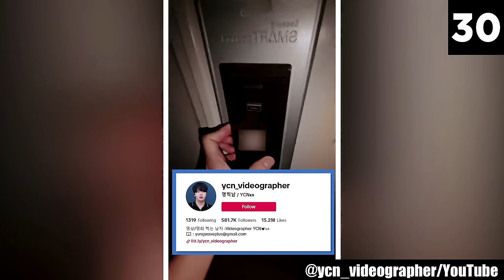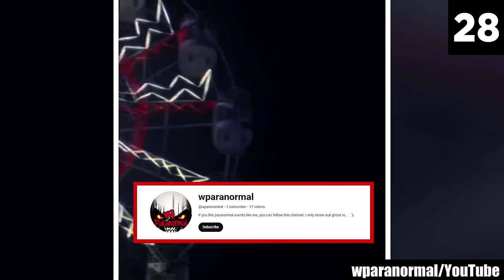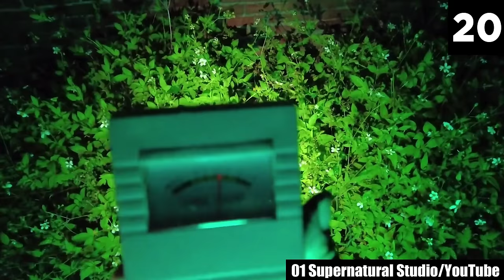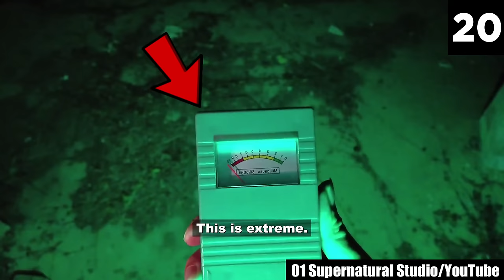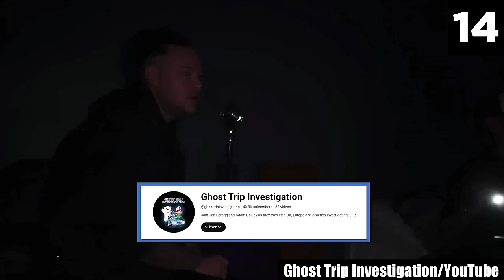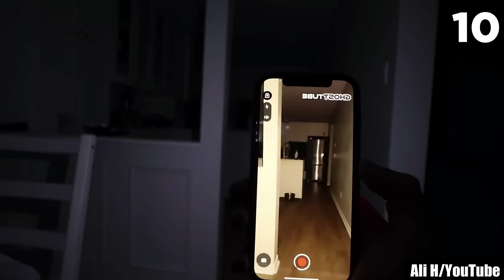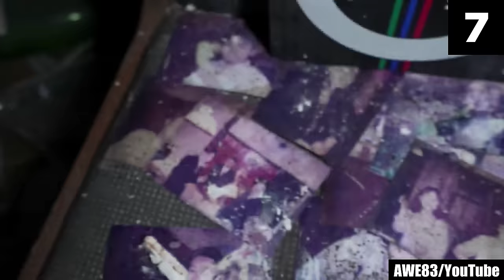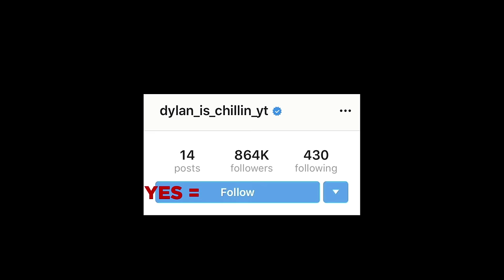30 Scary Videos NOT for the Faint of Heart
Some of the most freaky and unsettling wisdom known to man is covered by a veil of darkness. Today, I present to you a list of scary videos that will take you on a nerve-wracking journey into the spiritual realm: where the division between reality and supernatural is constantly blurred! This list is likely to give you the chills! So brace yourself, these creepy videos will scare you to the core of your soul: here are 30 scary videos not for the faint of heart.

From haunted buildings to dark corridors, everything in these spooky videos will ignite the raw fear found deep in our human essence. And I am being serious here: the situations depicted in these creepy videos will freak many viewers out. These scary videos have been challenged by numerous skeptics who ask themselves, “Did this actually happen IRL?”. And trust me, these creepy videos are absolutely horrifying. So, while the skeptics' questions are genuine (due to their deepest fears being exposed), I can assure you these creepy videos are the real deal. And I can assure you these hand-selected videos are going to give you more than goosebumps. These encounters make even the bravest ghosts float away.

It is understandable that the majority of people think of two possible things when they hear somebody talk about "encountering ghosts": they either think of stories or some low-budget capture, deliberately fabricating scary encounters. However with this collection, if you are attuned with the energy emitting from these scary videos, you will be able to feel the authenticity of the encounters. This collection will make you nervous, if not absolutely scared sick. It’s important you know these scary videos will make the hairs stand on your head.

Having said all of this, be extra cautious of what follows: shivering, shaking like a leaf, and being absolutely terrified by the challenge you have embarked upon. These scary videos will make you rethink your entire life. You may very likely begin questioning your sanity after watching them. But there's a silver lining: you won't have to move into dark rooms of haunted wax figures to feel your heartbeat of horror. This is the desired way for thrill-seekers and horror junkies to get their fix.

So, I caution you: If you are the type of person who is generally afraid of being scared … this will be extremely difficult for you. These creepy videos will make you feel an absolute awestruck wonder as you struggle to comprehend reality surrounding you. So if you dare to continue, I encourage you to take a deep breath and try this spine-chilling adventure. It’s only for the bravest souls amongst us. And if you’re on the fence, maybe you can surprise yourself and endure the creepy videos and discover your inner boldness! See you on the other side?

Sources:

30.
@edo..nfspa/TikTok
29.
@tresamdelterror/TikTok
28.
@youtube_nickvr/TikTok
27.
eltortillaman/Reddit
16.

Entry Timestamps:
0:00  Intro
0:20 Number 30
1:50 Number 29
3:12 Number 28
4:01 Number 27
5:05 Number 26
6:51 Number 25
9:04 Number 24
9:59 Number 23
11:40 Number 22
13:39 Number 21
16:38 Number 20
19:37 Number 19
20:31 Number 18
21:27 Number 17
23:30 Number 16
24:41 Number 15
26:46 Number 14
29:36 Number 13
31:26 Number 12
32:15  Number 11
33:36 Number 10
35:08 Number 9
36:17 Number 8
37:40 Number 7
39:34 Number 6
41:08 Number 5
42:24 Number 4
43:35 Number 3
45:29 Number 2
46:11 Number 1